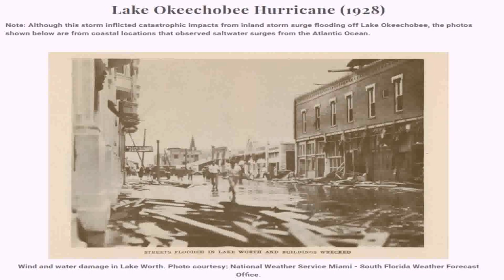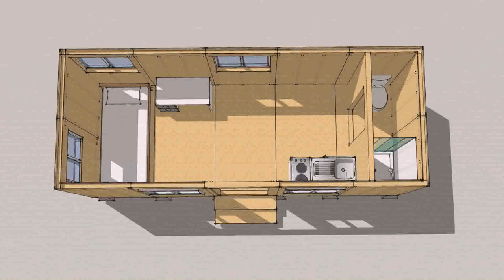Tiny House Palm Beach County